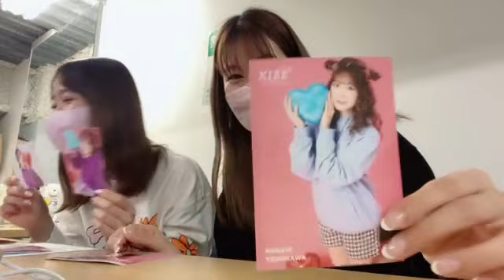2022年05月07日 19時51分03秒 吉川 七瀬（AKB48 チーム８）